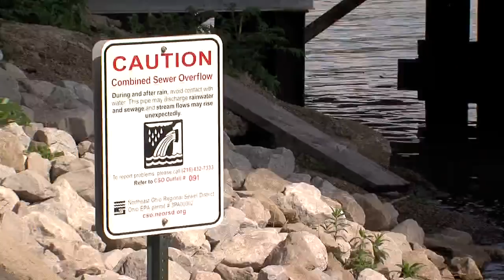Leon Bibb's TBS Phony Cleveland Photo Reaction